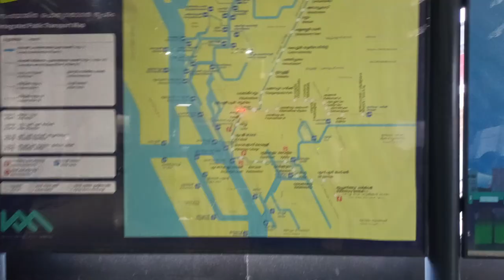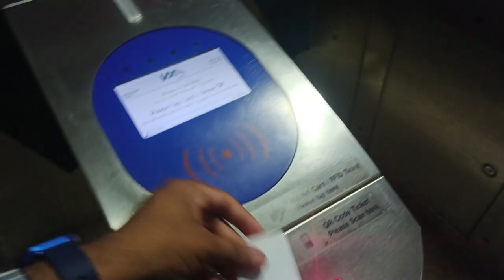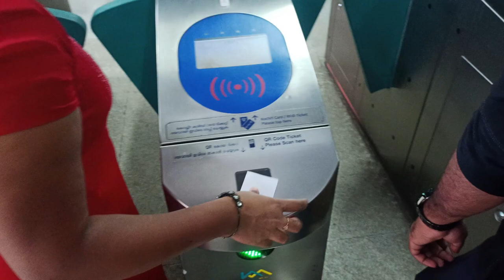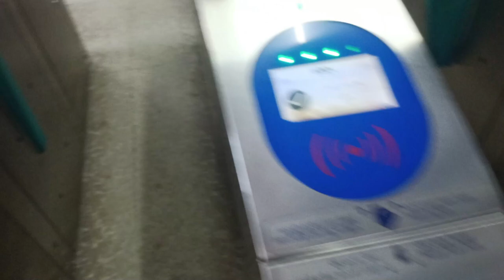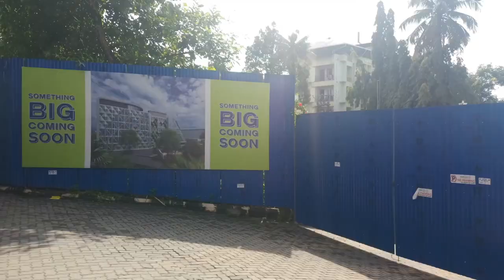Amazing ride in Kochi Metro | Kochi Metro Station || Deepak Rariya Vlogs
Hello guys,
Deepak Rariya Vlogs

I hope you all are fine & doing great.

So stay with the video.

Enjoy the video and watch it to the end.

Love you All. Stay Blessed ! ❤️